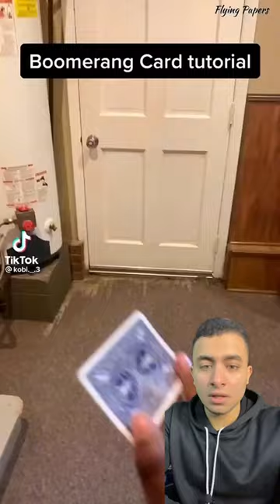magic boomerang tricks playingcardart cards tutorial photography